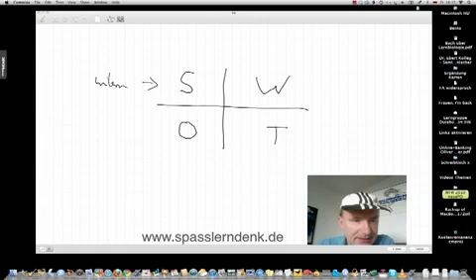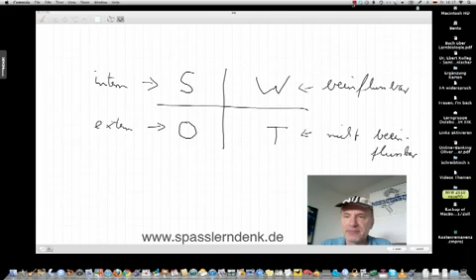SWOT-Analyse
Beispiele:
• Betriebswirt
• Technischer Betriebswirt
• Technischer Fachwirt
• Industriefachwirt
• Wirtschaftsfachwirt
• Handelsfachwirt
• Personalfachkaufmann
• Industriemeister
• Küchenmeister
• Restaurantmeister
• Hotelmeister
• Abwassermeister
• Wassermeister